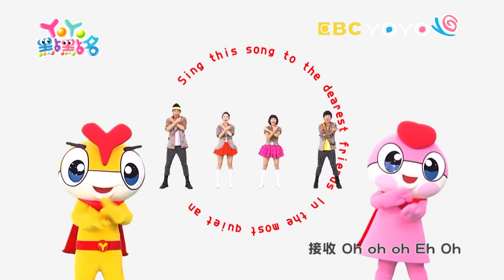《鳥鳥功夫》《幸福電波》《和動物做朋友》《螢火蟲》第18季 第150集｜西瓜哥哥 KIWI姐姐｜金曲｜唱跳｜兒歌｜YOYO點點名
經典金曲：鳥鳥功夫 幸福電波 和動物做朋友 螢火蟲
哥哥姐姐：草莓姐姐 月亮姐姐 KIWI姐姐 香蕉哥哥 羚羊哥哥 西瓜哥哥 柳丁哥哥 浣熊哥哥 天竺鼠姐姐 梅花鹿哥哥 太陽哥哥 番茄姐姐